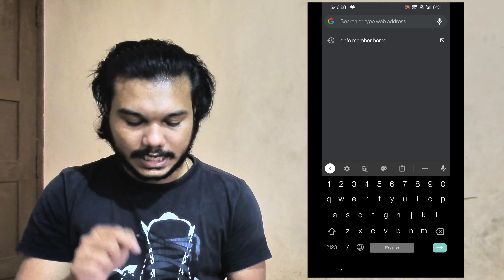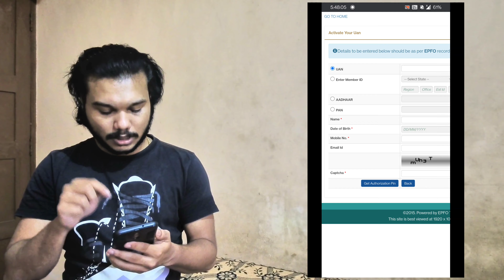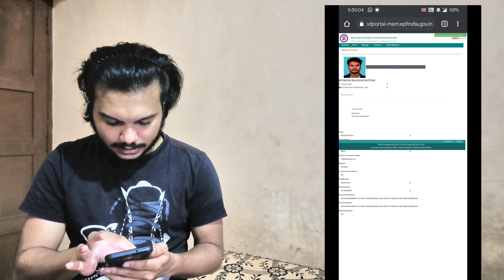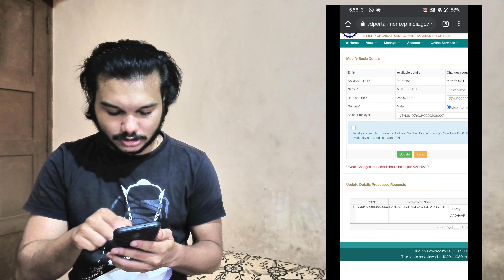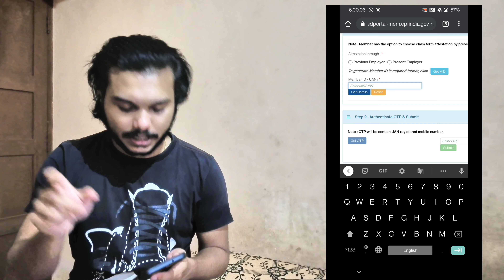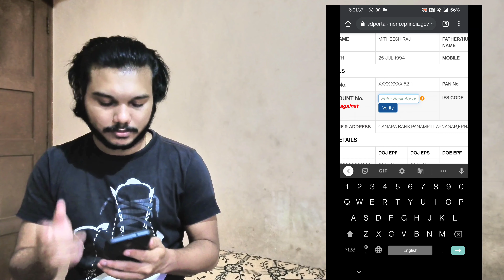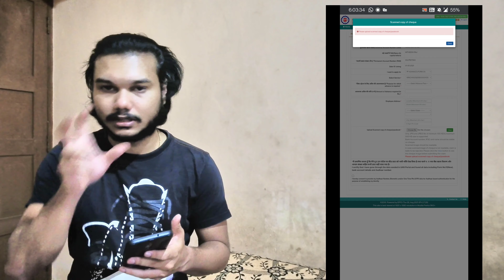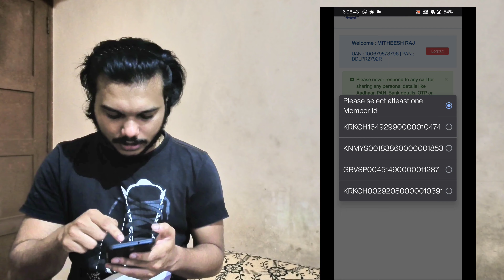EPFO withdraw online | Activate UAN number and a simple guidence to EPFO website in Malayalam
Camera 📸  I used is Insta360 1-Inch Lens

Edited on Kinemster